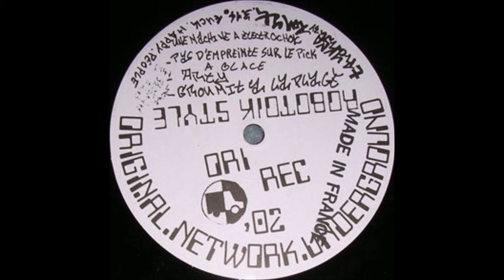ONU 02 - Pi Max - A2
Pi Max ‎– Robotoik Style
Label : O.N.U. Records ‎– Onu 02
Format : Vinyl, 12"
Country : France
Released : 1998
Genre : Electronic
Style : Broken Beat, Hardcore